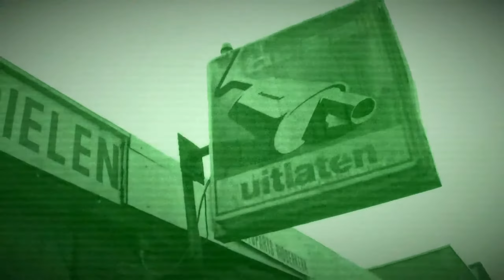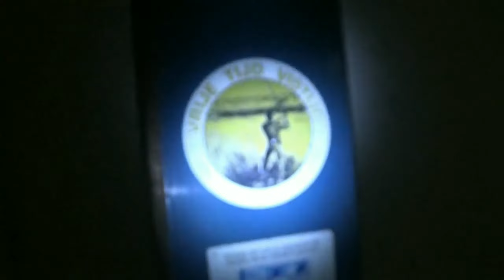verlaten garage bedrijf Ridderkerk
heey mensen,

leuk dat jullie deze video kijken/ hebben gekeken.

Voel je ook vrij om een reactie achter te laten.
ik wil Colin bedanken dat hij mee deed met deze video.

voor nu zeg ik bedankt voor het kijken en ik spreek jullie weer in de volgende video... Laters